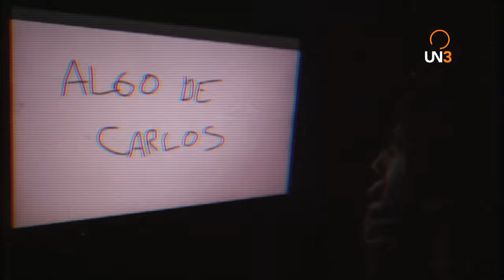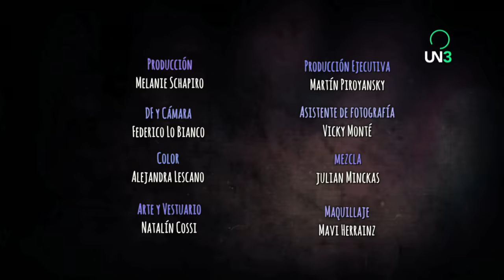ALGO DE CARLOS | Mi Estilo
Una serie. Unos sketchs. Unos Carlos.

Créditos

Dirección
Santiago Korovsky

Letra y Voces
Demián Velazco Rochwerger, Gaston Gordon, Santiago Korovsky

Actúan
Santiago Korovsky
Gastón Gordon
Demian Velazco Rochwerger
Camila Warro
Alejandro Gigena
Luli Kofoed

Producción
Melanie Schapiro

Producción Ejecutiva
Martin Piroyansky

DF y Cámara
Federico Lo Bianco

Vicky Monté

Arte y Vestuario
Natalín Cossi

Maquillaje
Mavi Herrainz

Color
Alejandra Lescano

Mezcla
Julián Minckas

Diseño de títulos
Gastón Gordon

Montaje
Sebastian Schajer y Santiago Korovsky

Bailan
Paula Sofía Mesón
Juana Rinaldi
Gianluca Zonzini
Daniela Korovsky
Mavi Herrainz

Coreografía
Iara Grom

Sobre la base de
Treasure, de Bruno Mars

Agradecimientos
Vladimir Durán
Camila Maurer

Tronco

Arreglarse está muy bien, me gusta mostrar mi estilo
Travestirse no es de gay, esta noche volvés conmigo.
Soy tu hombre no lo ves, debajo de este vestido
Travestirse no es de gay...